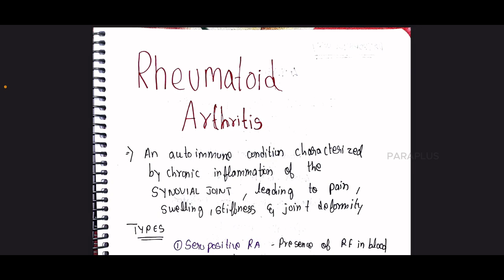Rheumatoid Arthritis (RA) in Tamil: Definition, Symptoms, Causes, Diagnosis, and Management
📚 From today onwards, all handwritten notes PDFs will be available for FREE in our Telegram channel!
rrb mrb mrbtamil In this video, we cover everything you need to know about Rheumatoid Arthritis (RA), including its definition, symptoms, causes, diagnosis, and management. RA is a chronic autoimmune disorder that primarily affects the joints, leading to inflammation, pain, and eventually joint damage. Understanding RA is crucial for patients, healthcare students, and caregivers. We discuss common symptoms, risk factors, diagnostic criteria, and effective treatment options, including disease-modifying antirheumatic drugs (DMARDs) and lifestyle modifications.

This video is especially helpful for those studying Pharmacotherapeutics and related pharmacy courses.

Whether you're a medical student or looking to understand RA better, this video provides a comprehensive overview of the condition.